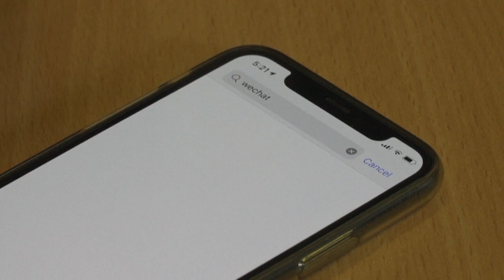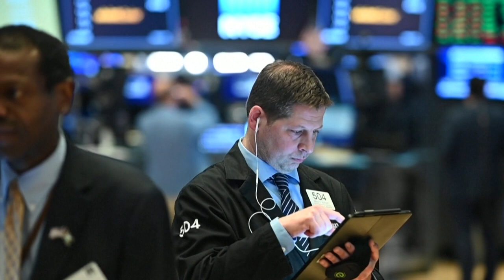Donald Trump impede transações com oito aplicações chinesas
Medida intensifica tensão com Pequim antes da posse de Biden.